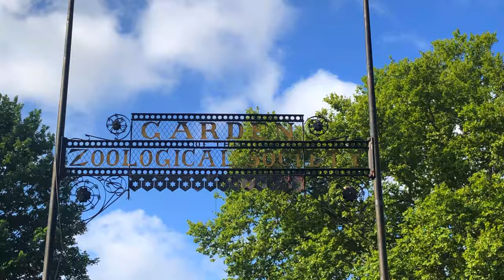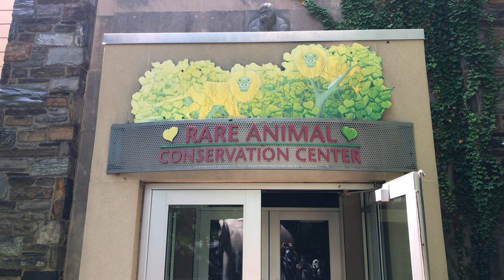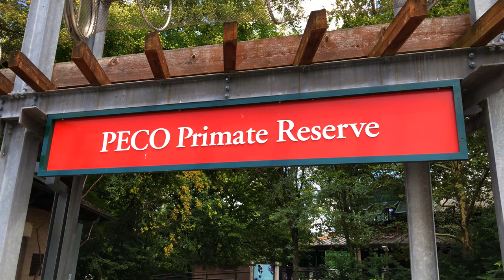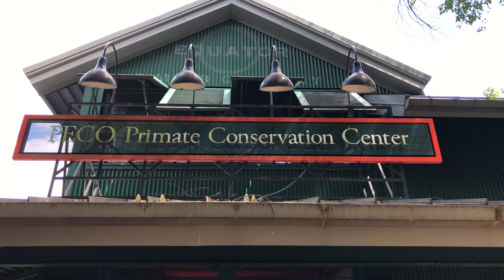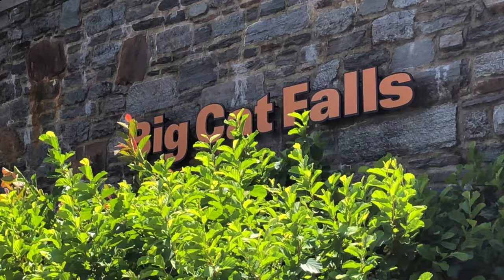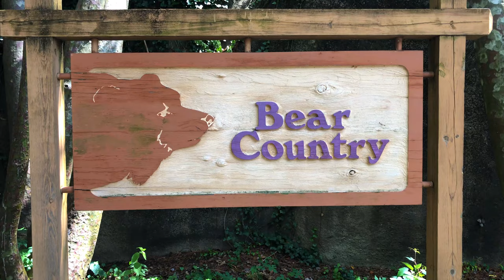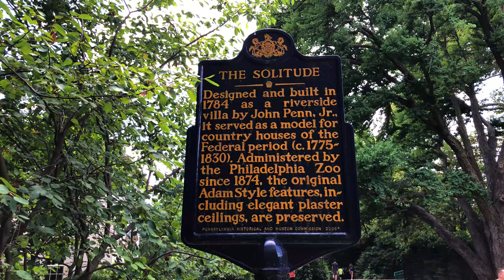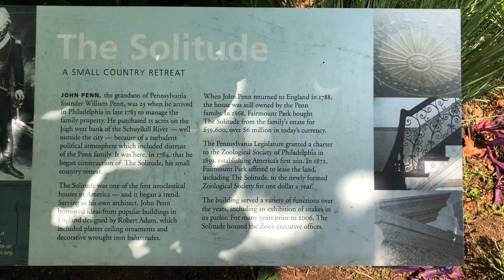Philadelphia Zoo 2021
A visit to America's first zoo! Filmed on 8-2-21.

Entrance
-0:00 Front Gate
-0:35 Black & White Ruffed Lemurs
-2:00 Elephant Statue

Rare Animal Conservation Center
-2:17 Eclectus Parrot
-3:19 Two Toed Sloth
-4:17 Rodrigues Fruit Bat
-5:03 Pied Tamarin
-5:51 Golden Lion Tamarin
-6:49 Bolivian Gray Titi Monkey
-7:42 Red-Capped Mangabey
-15:57 Francois Langur

PECO Primate Reserve
-20:52 Coquerel’s Sifaka
-21:24 Aye-Aye
-23:02 White-Faced Saki
-25:12 Western Lowland Gorilla
-25:45 Sumatran Orangutan
-29:01 White-Handed Gibbon

Big Cat Falls
-29:34 Lion
-31:38 Amur Tiger
-35:01 Snow Leopard

Bear Country
-35:51 Andean Bear
-38:29 Sloth Bear

Penguin Point
-42:50 Humboldt Penguin

Bird Valley
-44:02 American Flamingo
-45:41 Wattled Crane
-45:52 Trumpeter Swan
-47:53 Southern Ground Hornbill

African Plains
-50:57 White Stork
-51:19 Saddle-Billed Stork
-51:53 Southern White Rhinoceros
-53:34 Plains Zebra
-54:30 Reticulated Giraffe
-56:21 Nile Hippopotamus

Outback Outpost
-56:50 Emu
-57:55 Red Kangaroo

The Solitude
-58:33 Solitude Signage
-59:35 Solitude Views